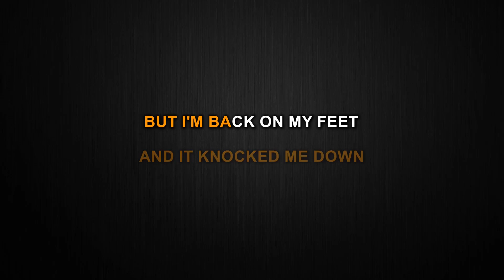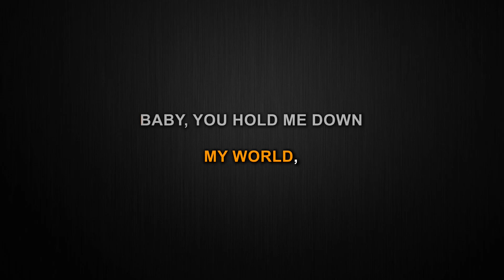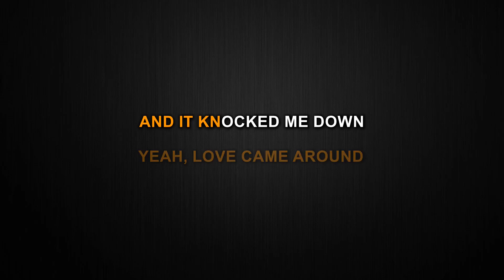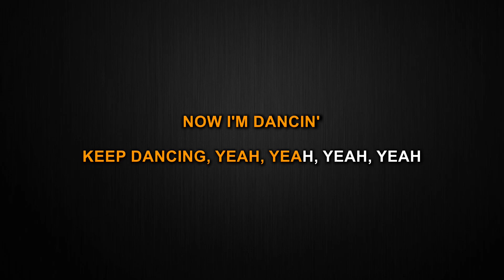Bam Bam - Camila Cabello ft. Ed Sheeran (Karaoke)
This is my Karaoke cover of Bam Bam by Camila Cabello ft. Ed Sheeran.